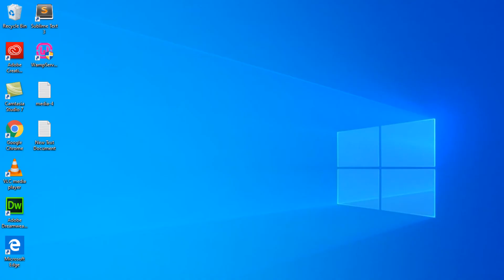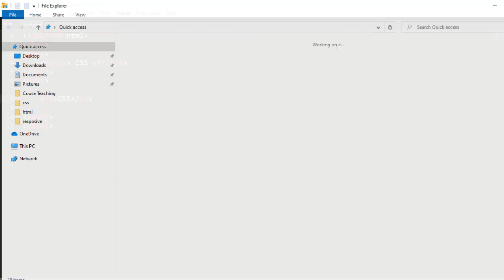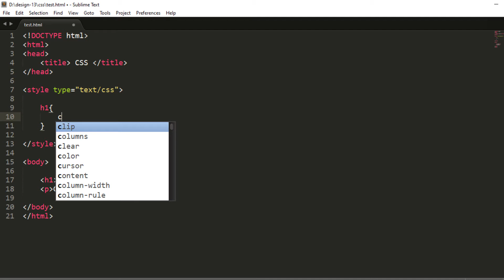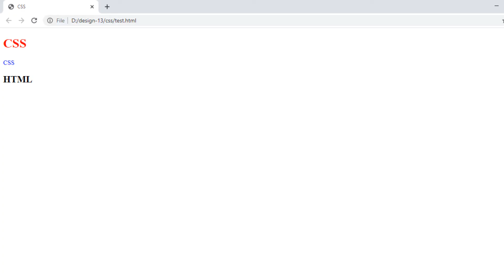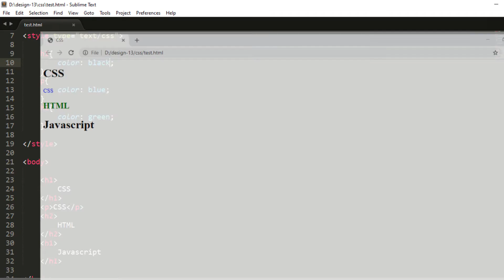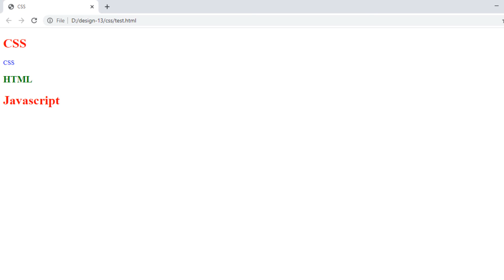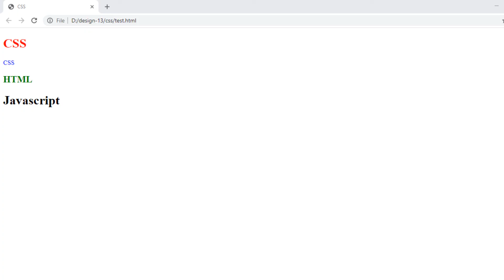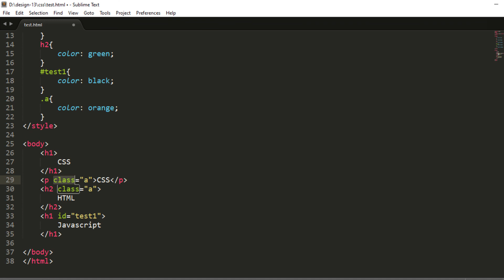HTML & CSS tutorial for beginner 1: how to link CSS file to html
HTML & CSS tutorial for beginner 1: add color to html file
Web design ,development ,education, html, css, responsive,hosting